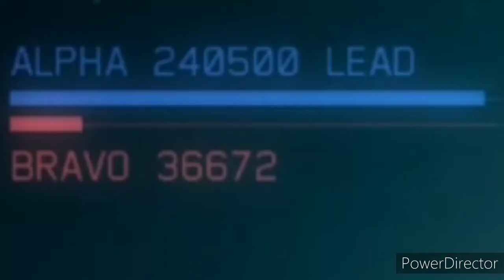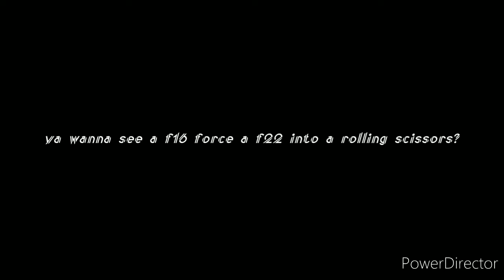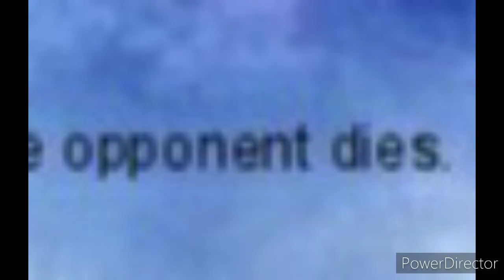Ace Combat 7: Deathsquad Wizard